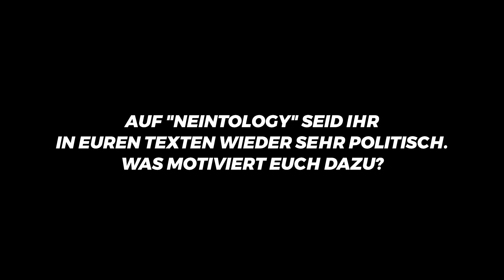Adam Angst über ihr neues Album "Neintology", Rechtsruck und Alexa-Geräte | DIFFUS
Die Kölner Rockband Adam Angst hat gerade ihr zweites Album "Neintology" veröffentlicht, auf dem sie deutsche Biederkeit, veraltete Geschlechterrollen, Depressionen oder den Rechtsruck in der deutschen Gesellschaft thematisieren. Im Videointerview sprachen wir mit der Band über über den Entstehungsprozess des neuen Albums, politische Texte und vieles mehr.

Nachdem die gefeierte Punkrock-Band Frau Potz im Jahr 2013 unerwartet eine Pause auf unbestimmte Zeit verkündete, standen den Fans die Fragezeichen ins Gesicht geschrieben - das Album "Lehnt dankend ab" galt vielen als die neue Hoffnung des deutschen Punkrock. Für Sänger Felix Schönfuss war das allerdings kein Grund einzuknicken, vielmehr kompensierte er seinen Hass in der neuen Band Adam Angst, der sich auch Mitglieder der Bands Blackmail, FJØRT und Monopeople anschlossen.

Im Februar 2015 erschien dann über das Hamburger Indie-Label Grand Hotel van Cleef (Heimat von Künstlern wie Thees Uhlmann und Kettcar) das erste Album von Adam Angst. Mit Zeilen wie "Vater, vergib mir. Ich hab mich umentschieden, denn ich hab 8 Millionen Klicks und eine Show auf Pro7" kotzte sich Schönfuss unmissverständlichen und mit einer präzisen Wortwahl über die Probleme unserer Zeit aus.

Nun hat die Band das zweite Album "Neintology" veröffentlicht. Eine Beonderheit ist die Platte allemal, denn Sänger Felix Schönfuss hat das erste Mal überhaupt ein zweites Album für die gleiche Band geschrieben (sowohl bei Frau Potz als auch bei Escapado war nach einer Platte Schluss).